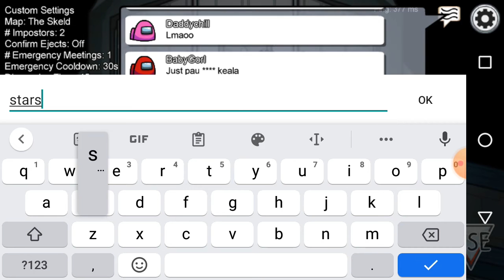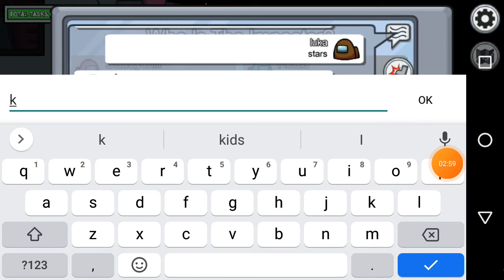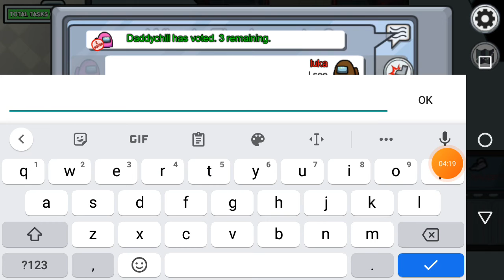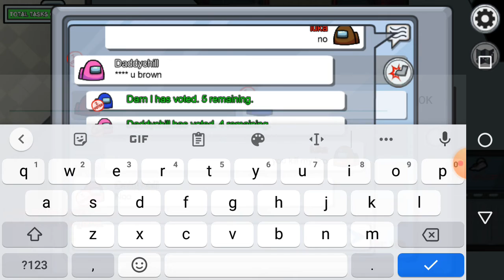I lose in among us